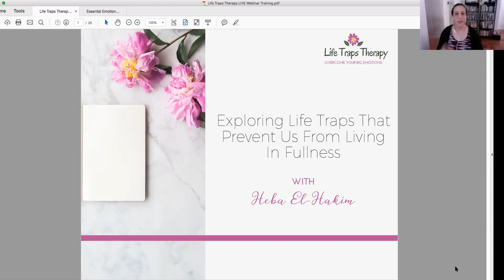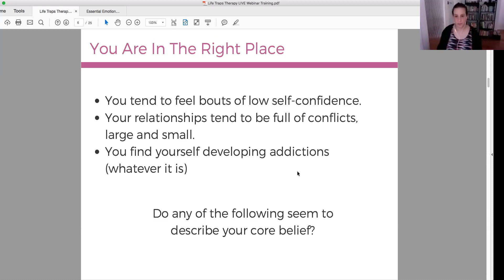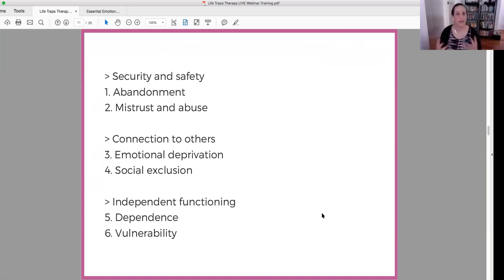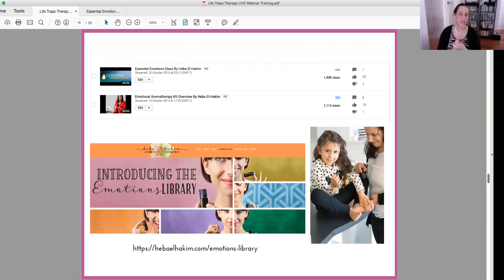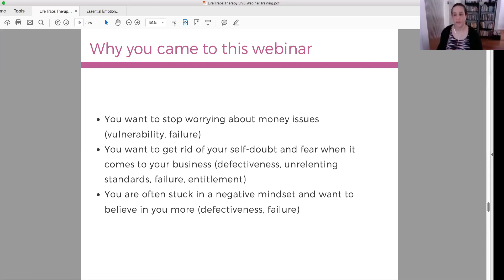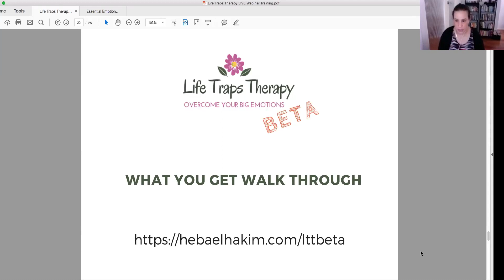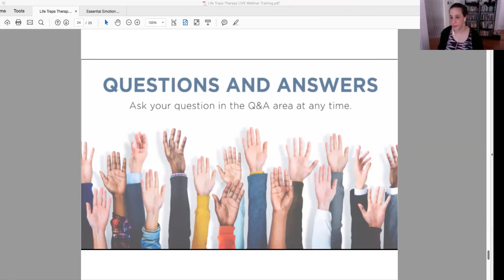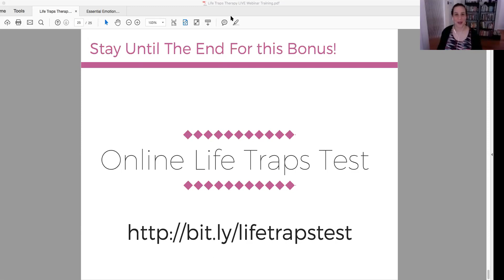Exploring Life Traps That Prevent Us From Living In Fullness